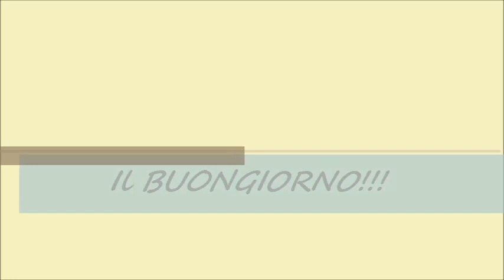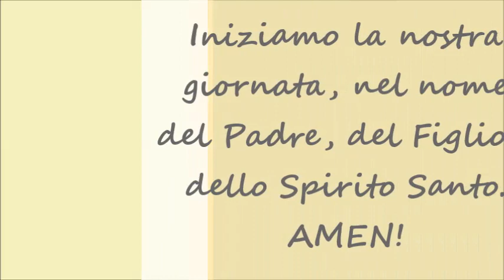Il Buongiorno on-line di tutti i prof. (27 Marzo 2020)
Un piccolo pensiero per iniziare bene la giornata.
Oggi vedrete tutti i prof. saluarvi e dirvi insieme